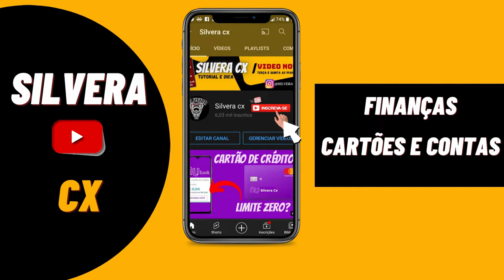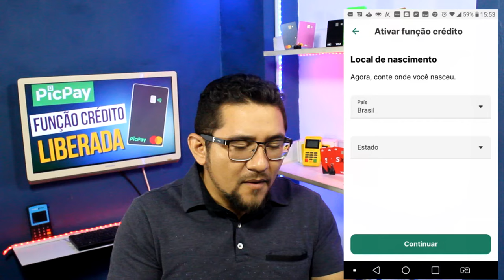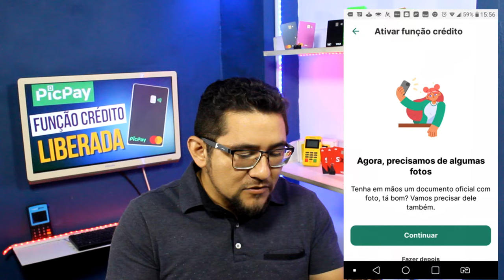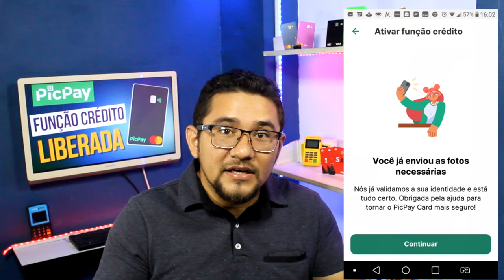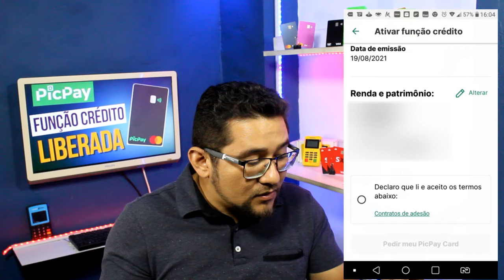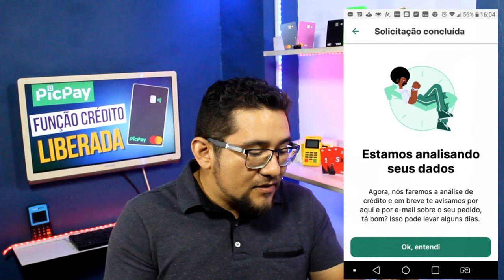🔴LIBERADO! FUNÇÃO CRÉDITO PIC PAY CARD, COMO SOLICITAR PASSO A PASSO EM 2022...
FINALMENTE FUI NOTIFICADO COM A FUNÇÃO CRÉDITO DO PIC PAY, VEJA O PASSO A PASSO DE COMO ATIVAR PRA NÃO FAZER ERRADO...